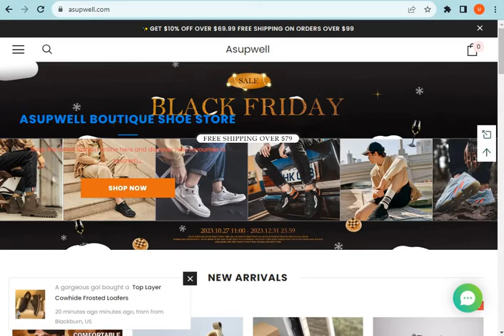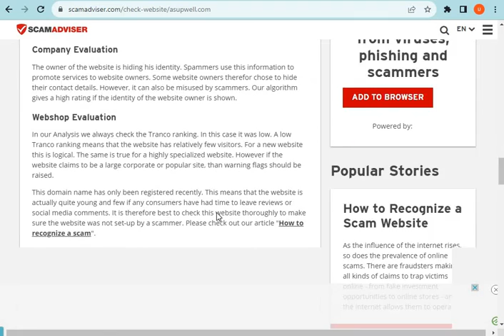What is Asupwell.com? Is Asupwell Scam or Legit? Asupwell.com Review (2023)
Asupwell.com the Latest Online Store; they are selling different types of products. If you want to Know more about this newest online store please watch our full video.

MN Entertainments